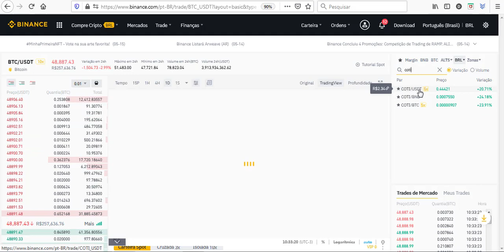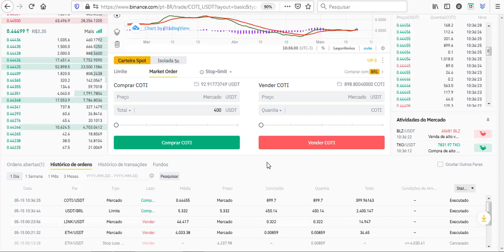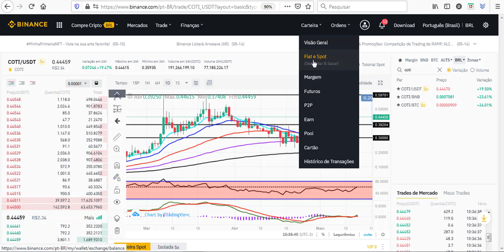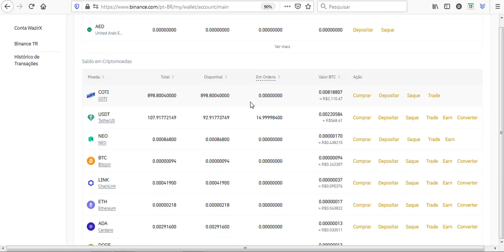COMO COMPRAR COTI PARA INCIANTE 2021 BEM FACIL HOW BUY COTI ADA CARDANO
Você pode comprar ADA na Binance e então enviar para qualquer pessoa em qualquer lugar eu envio para carteira YOROI.

📹 ASSISTA TAMBÉM:
💴 COMO criar uma Carteira guardar Ergo e ADA